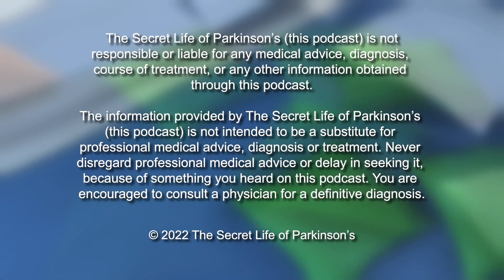Episode 1: We Have Parkinson's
This is our first podcast in "The Secret Life of PD". In this episode, we discuss symptoms leading up to our diagnosis, how we felt, and what we knew or thought we knew about Parkinson's.